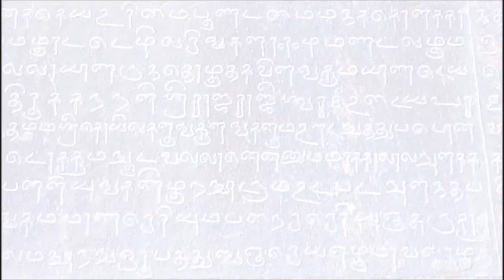தம்பிக்கு-மு.வரதராசனார்:1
தமிழ் மரபு அறக்கட்டளை பன்னாட்டு அமைப்பின் முன்னெடுப்பான சுவலி ஒலிப்புத்தகத்திட்டத்தின் கீழ் நாட்டுடைமையாக்கப்பட்ட சீரிய தமிழ் நூல்கள் வாசக அன்பர்களுக்கு ஒலிநூல்களாக அளிக்கப்படுகின்றன.

கேட்டு இன்புருக!

நூல் விபரம்:
பெயர்: தம்பிக்கு
கடிதம்: 1

ஆசிரியர்: மு. வரதராசனார்
வாசிப்பவர்: மணிமொழி வரதராஜன்